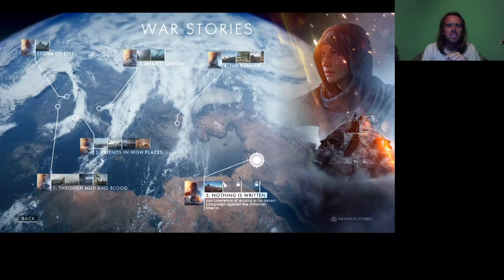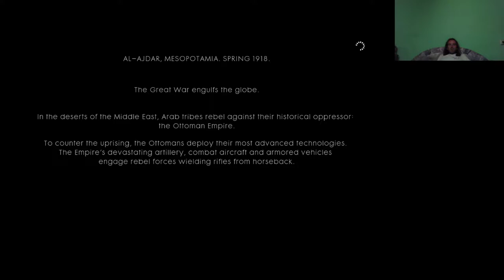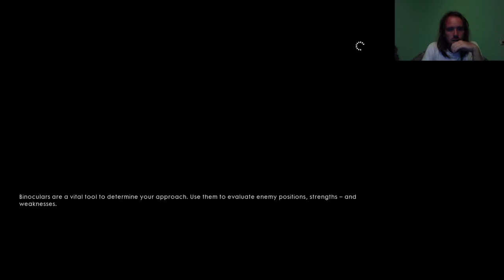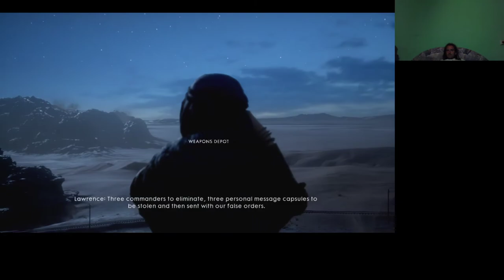LOPAKODÁS A VONAT KÖRÜL Battlefield 1 Nothing Is Written Hidden In Plain Sight Hard all codex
Nothing Is Written 1. fejezet